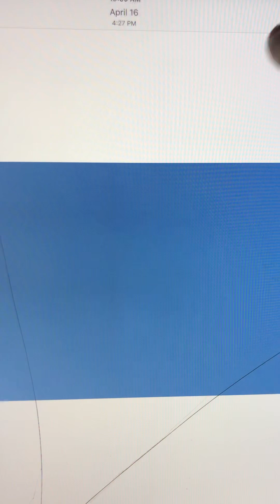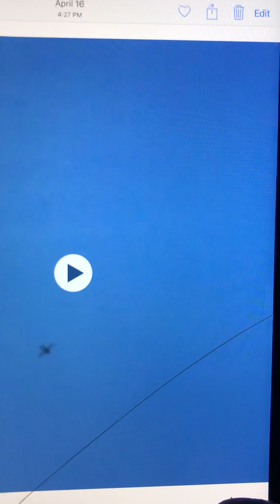Garment spotted by the flesh